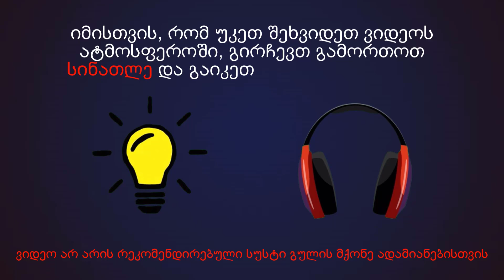საშიში ანიმაცია # 107 - არაადამიანი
მოგესალმებით მეგობრებო, წარმოგიდგენთ რიგით 94-ე ქართულად გახმოვანებულ საშიშ ანიმაციას! იმედია ისიამოვნებთ 🔥

ვიდეოს ნაწილები:
0:00 - ინტრო
0:12 - რეკლამა
0:27 - შესავალი
0:46 - ანიმაცია - "არაადამიანი"
2:17 - ინტრო
2:49 - რას ვუყურო შემდეგს?